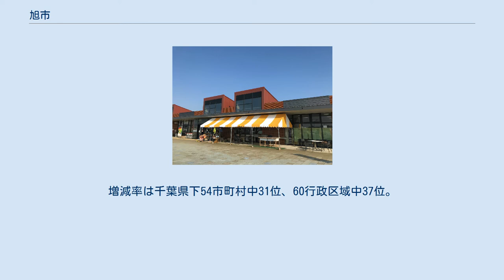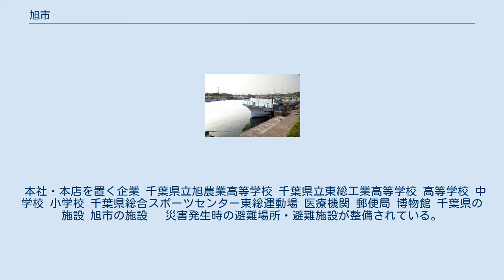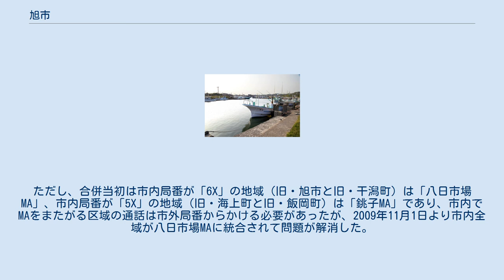旭市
旭市（あさひし）は、千葉県の北東部に位置する市。
 基幹産業として近郊農業が盛んであり、千葉県内第1位・全国第5位の農業産出額である。
 九十九里浜の最北端に面しており、夏季には海水浴客で賑わう。
 豊かな自然を生かし、農業や水産業が発展している。
一方、千葉県東部から茨城県南東部の約100万人をカバーする、総合病院国保旭中央病院を有する。
 江戸時代には江戸幕府の天領であった干潟八万石を始め、九十九里浜、刑部岬などを有する。
刑部岬は日本の朝日百選、日本の夕陽百選、日本夜景遺産、日本の夜景百選、関東の富士見百景に選定されている。
 九十九里海岸沿いの九十九里ビーチライン（千葉県道30号飯岡一宮線）に沿って、矢指ヶ浦温泉、旭九十九里温泉、八福温泉、飯岡温泉など源泉が湧出している。
 千葉県北東部に位置し、県庁所在地である千葉市から約50キロメートルの距離である。
 九十九里平野の北端に位置し、南部は九十九里浜・太平洋に面し、北部に下総台地が広がる。
市の中央部を東西に総武本線と国道126号が通る。
 千葉県立旭農業高等学校の所在する千葉県旭市ロ1番地（郵便番号：289-2516）は、日本一短い地名の一つである。
 古代、現在の旭市周辺には椿海と呼ばれる湖が広がっていた。
江戸時代になり、椿海を干拓するため、新川を掘削して湖底を干潟とした。
 幕末には、農村指導の先駆者・大原幽学が長部村を訪れ、農村を再興させた。
同じく幕末に、国学者の宮負定賢・宮負定雄父子も村の和合や農業改良に努めた。
一方、九十九里沖の豊かな漁場を求めて関西の漁民がやって来るようになり、飯岡助五郎は、イワシ漁を中心とした漁業の発展に尽力した。
 明治に入り、政府の「畑作奨励策」の下、鎌数村の金谷総蔵が落花生栽培を普及させ、総武鉄道が開通して大量輸送が可能になると、落花生の加工工場が数多く造られた。
また、昭和初期からスイカ、カボチャ、サツマイモ（甘藷）などの生産が盛んになり、特に甘藷栽培は穴澤松五郎の功績で発展した。
 「旭」という市名（最初は町名）は、一説には「旭将軍」と呼ばれた木曾義仲の末裔とされ、この地で没した木曾義昌を詠んだ「信濃より いつる旭をしたひきて 東の国にあととどめけむ」から採られたとされる。
 この歌は、弘化元年（1844年）木曾氏末裔を称する芦原検校（木曾義長）が、東漸寺において営んだ「木曾義昌公250回忌」において京都の国学者、野々口隆正が詠んだ追悼歌で、この時に寄せられた追悼歌400首を収めたのが、市の指定文化財ともなっている「慕香和歌集」である。
 平成27年国勢調査より前回調査からの人口増減をみると、3.58%減の66,586人であり、人口減少が進行している。
増減率は千葉県下54市町村中31位、60行政区域中37位。
 歴代市長 特記なき場合『日本の歴代市長 : 市制施行百年の歩み』などによる。
 旭警察署 旭市消防本部 県政 国政 農業は基幹産業としての役割を担っており、農業産出額は千葉県内1位（全国5位）で、特に野菜、畜産は県内1位、米は県内2位となっている。
 農業協同組合 ※かつて存在した農業団体 ふるさと産品・特産品 旭市が指定しているふるさと産品・特産品 野菜指定産地 農林水産省による野菜生産出荷安定法および本法に基づき旭市が指定された野菜 漁港 飯岡漁港（第1種漁港） かつては千葉県内の太平洋沿い地域（海匝地域、山武地域、長生地域、夷隅地域）では茂原市、銚子市に次ぐ第3の商業都市であり、旭商圏を形成する商業中心都市・準商業中心都市であったが、隣接する自治体にロードサイド店舗が多く出店したことにより商圏が縮小し衰退傾向にある。
 本社・本店を置く企業 千葉県立旭農業高等学校 千葉県立東総工業高等学校 高等学校 中学校 小学校 千葉県総合スポーツセンター東総運動場 医療機関 郵便局 博物館 千葉県の施設 旭市の施設　 災害発生時の避難場所・避難施設が整備されている。
詳細は 災害時の避難場所（旭市役所ホームページ） を参照。
 市外局番は市内全域「0479」。
ただし、合併当初は市内局番が「6X」の地域（旧・旭市と旧・干潟町）は「八日市場MA」、市内局番が「5X」の地域（旧・海上町と旧・飯岡町）は「銚子MA」であり、市内でMAをまたがる区域の通話は市外局番からかける必要があったが、2009年11月1日より...